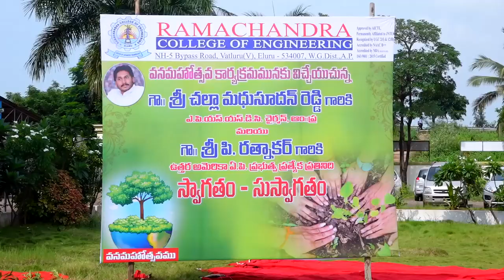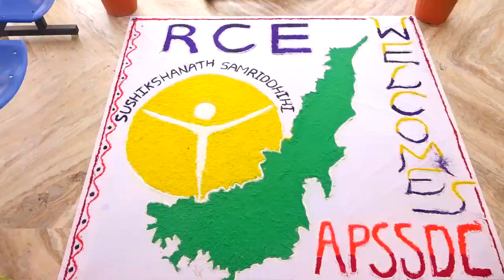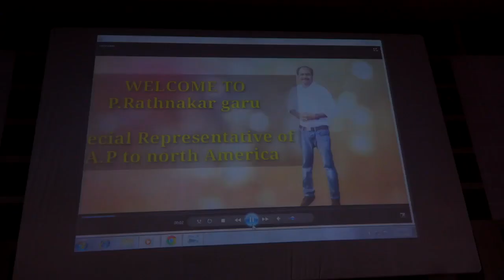Vanamahostavam 2k19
Chief guest sri challa madhusudhan reddy and P Ratnakar gaaru..